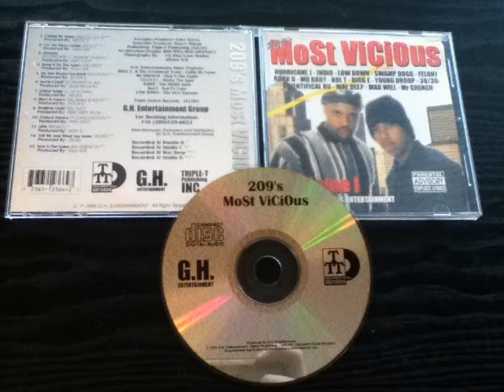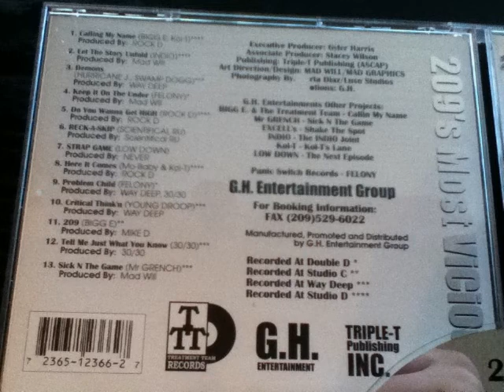Let The Story Unfold By Indio